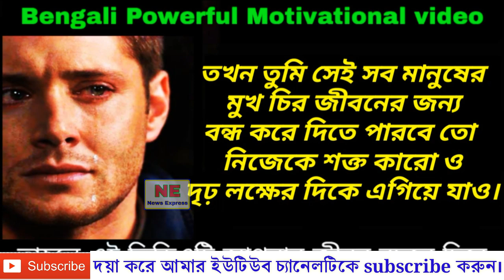বেকারত্ব 😭 | Bangla Motivational video | Motivational quotes | Monishider bani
বেকার বলে আজ আপনাকে কেউ দাম দিচ্ছে না | তাহলে এই ভিডিওটি আপনার জীবন বদলে দিবে | bangla Motivational video

এই ভিডিওতে আমি বিস্তারিত ভাবে আলোচনা করেছি

Life changing motivational quotes in bangla that will change your thought process & change your life surely.These quotes are of successful great men of the world.

 bengali Motivational video,2.0 ashik new video, bengali Motivational speech, bangla Motivational video, bengali Motivational speech, motivational speech, 2.0 Ashik, motivational speech for success in life, 2.0 ashik love story,
motivational songs, motivational music, motivation in breakup,
bengali motivational speaker, bengali motivational quotes, motivational video for students, motivational video for students to study hard, love story, love story bengali, bengali love story, 2.0 Ashik motivational video,